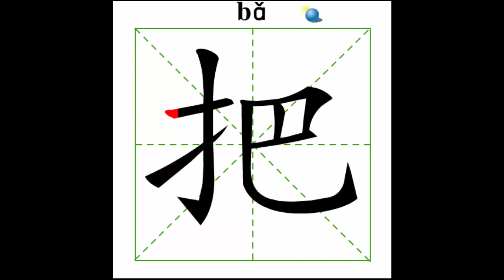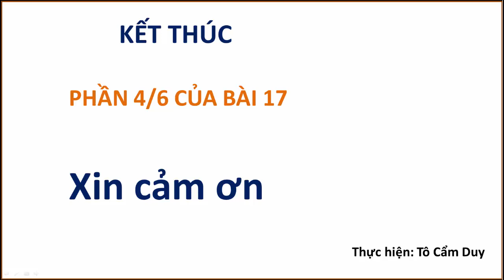PHẦN 4/6 CỦA BÀI 17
Mới các bạn cùng kiểm tra lại cách viết của những từ mới trong bài 17 trước khi vào phần đàm thoại nhé. Thân chào.